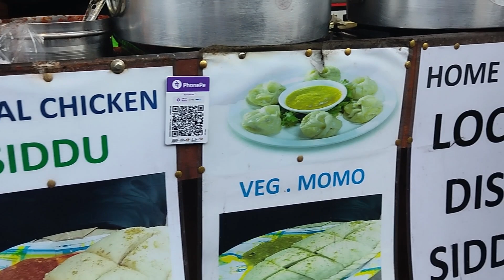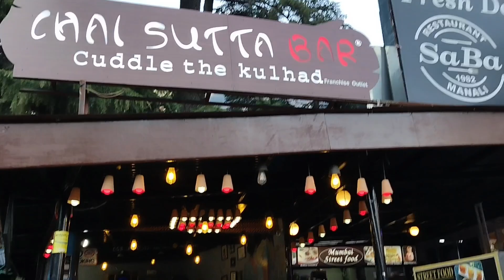Mall Road 🛣️🛍️ | Vlog | Manali Diaries | Its Deepa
Hey lovelies this is the last video of manali Series 🤍 I hope you guys liked the vlog and if you did kindly do like comment share and subscribe to the channel if you haven't yet.🫶🦋